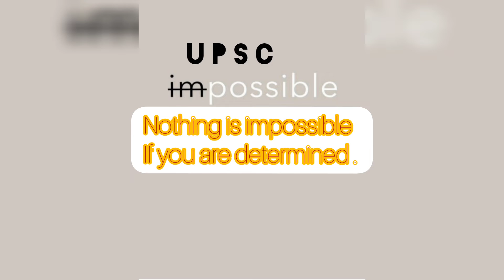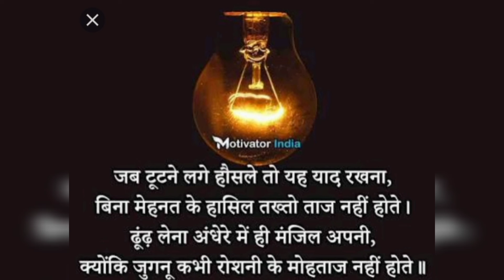Best motivational video for upsc aspirant. Motivational video for IAS, IPS, IFS, upsc, IAS, IPS..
IasMotivationalvideos||upsc

   Motivational song videos|| Motivational song|| Motivational Raja||

   🇮🇳🇮🇳🇮🇳🇮🇳 IAS/IPS /IFS /UPSC|||🇮🇳🇮🇳🇮🇳🇮🇳

   महान लक्ष्य के लिए मेहनत करो फिर देखो______________________

   जो लोग तुम्हें खोएंगे , वो जीवन भर रोएंगे______________________

   🇮🇳🇮🇳_______ Thank you_______🇮🇳🇮🇳

   👉👉 Keep love and supporting👈👈